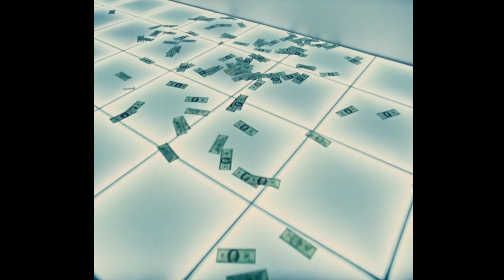(SOLD) Bad Bunny Type Beat - "CARO"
🎁 COMPRA 1 BEAT Y LLÉVATE EL SEGUNDO GRATIS!

🎹 Detalles del Track:
BPM: 160
Key: C menor

🚨Este beat es gratuito solo para uso sin fines de lucro, lo que significa que no puedes ganar dinero con él a menos que compres una licencia. Debes dar los créditos. (prod. Vaybs)